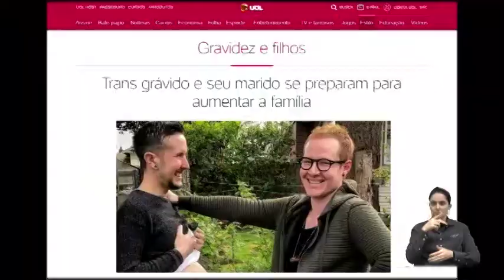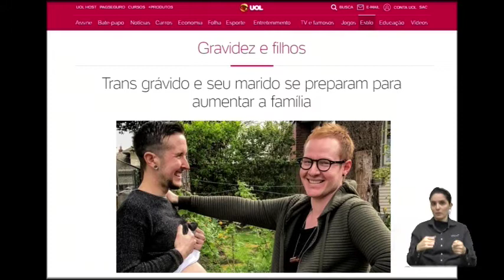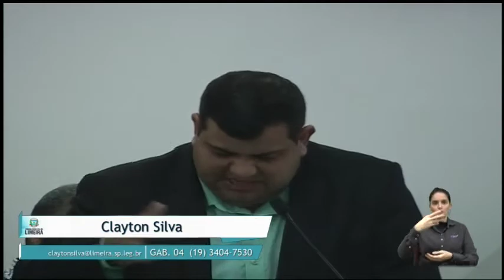Sessão Ordinária - Ordem do Dia - 05/06/2017 (parte2)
Confira a segunda parte da Ordem do Dia da Sessão Ordinária ocorrida em 05/06/2017